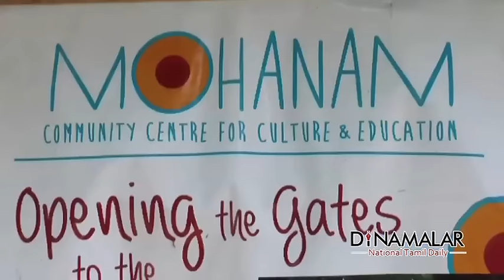Music with waste materials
Mohanam cultrual troupe neat puduvherry conducting heart winning music programme  using wasteful materials For more videos